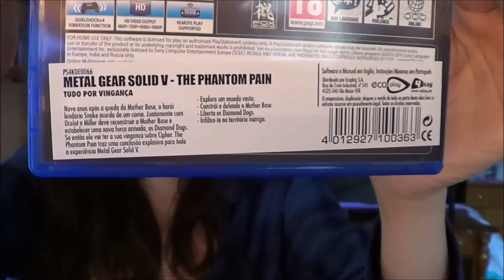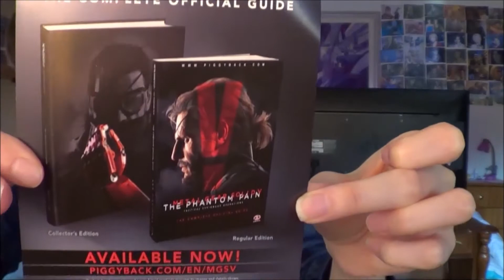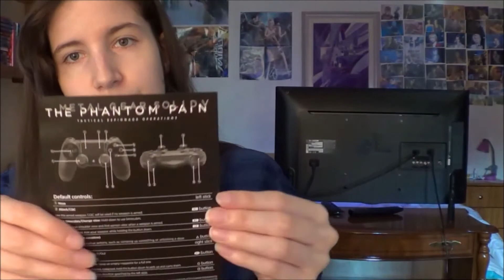Unboxing Metal Gear Solid V Phantom Pain Edição Day One PS4